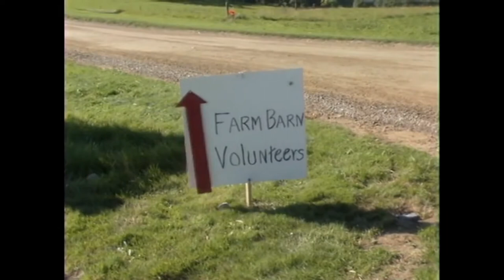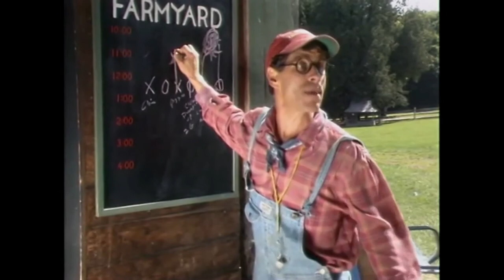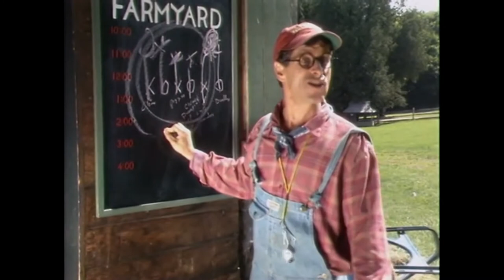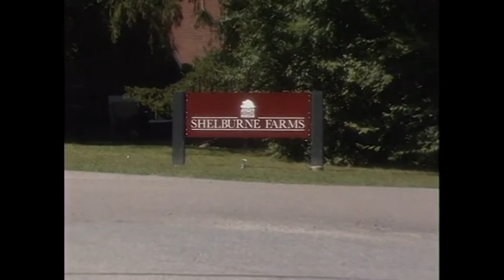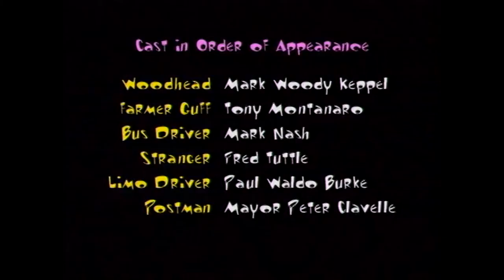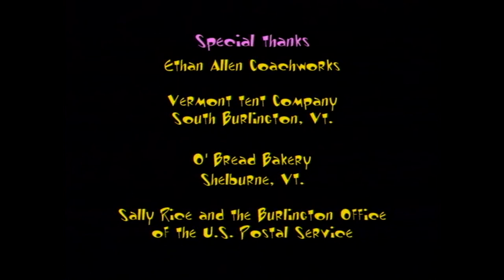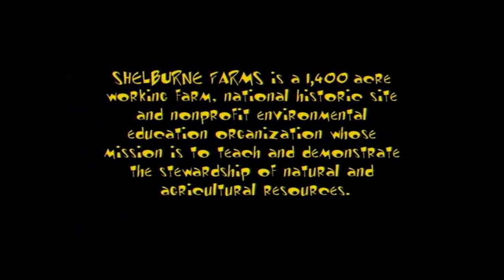Woodhead Saves The Day On Shelburne Farms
Will bumbling farmhand, Woodhead, tackle his chores and get the farmyard ready in time for Sen Patrick Leahy's big speech and presentation of the Vermont Farmer of the Year" award at Shelburne Farms? Join Woodhead and a stellar cast of Vermont celebrities including Senator Leahy, Fred Tuttle, Dudley the Donkey, and the runaway tractor.